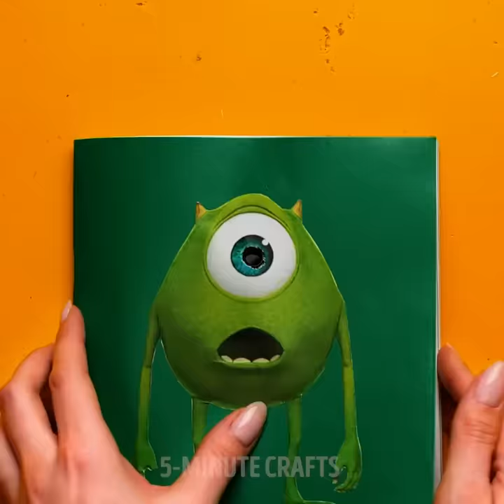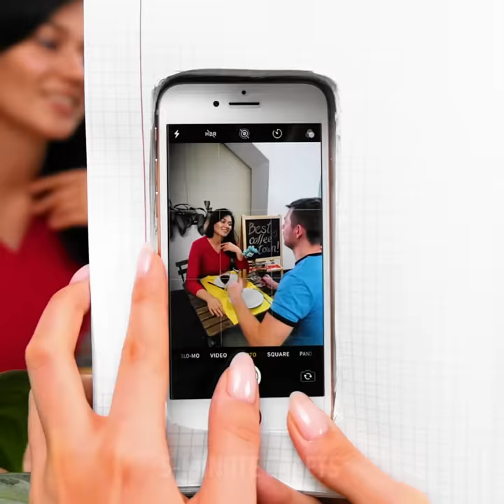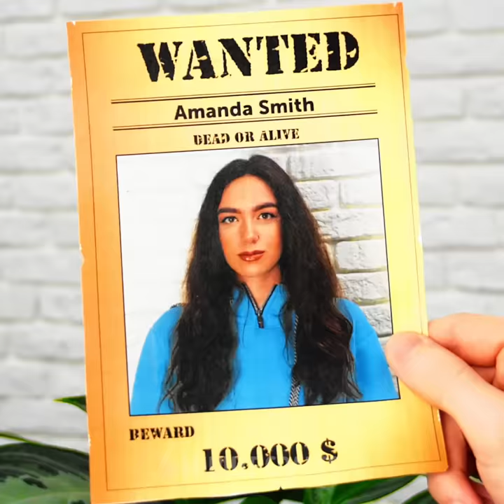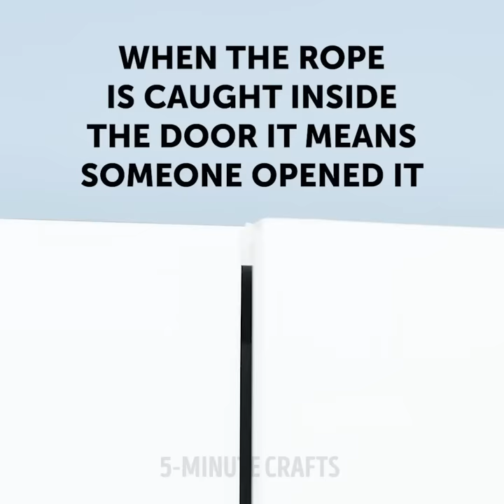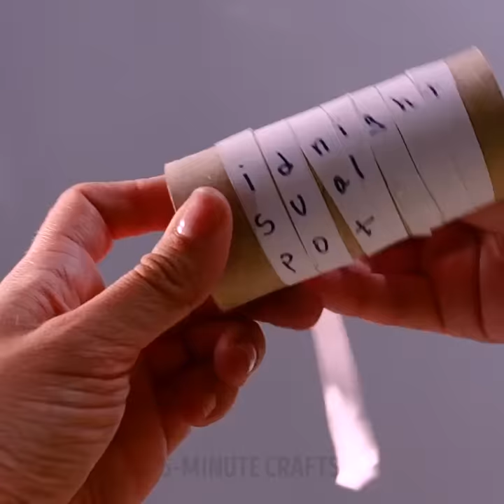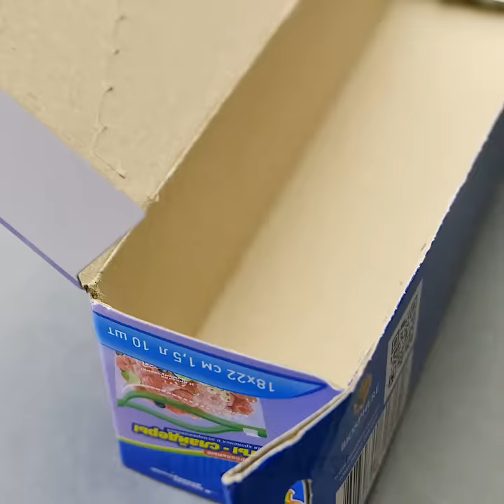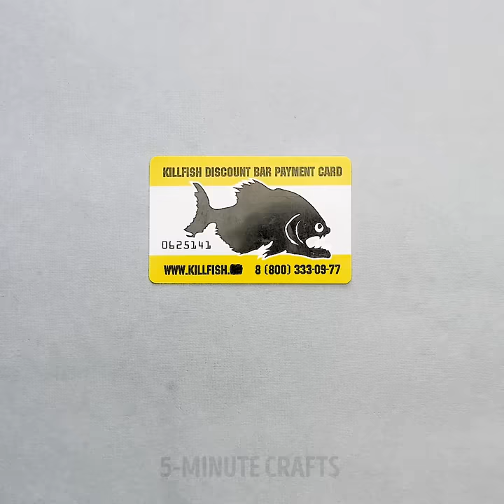HOW TO BE A SPY || 22 SMART SPY TRICKS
PERFECT SPY HACKS FOR YOUR NEXT MISSION

Have you ever wondered exactly how spying works? Maybe you’ve seen all the cool devices spies use on their daily missions in movies or TV shows. Well, today we’ve put an incredible video showing you how you can create these cool devices from scratch and become the best spy out there. We’ll first show you how to decipher a computer password with some easy steps. You’ll also learn how to create a voice altering device. No one will be able to tell who’s speaking over the phone.

Another amazing spy trick you’ll learn is how to hear through walls. You won’t believe how easy this actually is. If you’re going to go on a secret mission to spy on someone, of course you need a disguising outfit. Don’t worry, we’ll show you how to make one in a few minutes. Make sure you watch this full video to learn all the smart spy tricks we have for you today.

And don’t worry, we’ll keep you identity a secret! Shhhhh!

TIMESTAMPS:

1:10 – Decipher a password
3:31 – Voice altering device
5:50 – Hearing through walls
7:07 – Perfect spy outfit
8:20 – Spying mirror